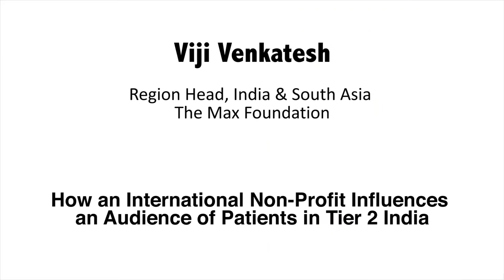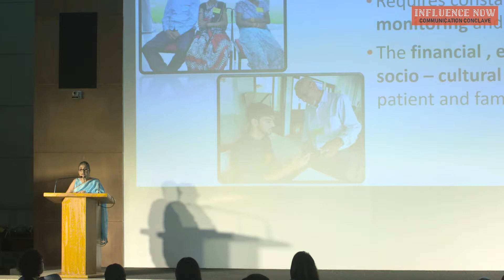Viji Venkatesh, Region Head – India & South Asia – The Max Foundation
How an International Non-profit Influences an Audience of Patients in tier 2 India